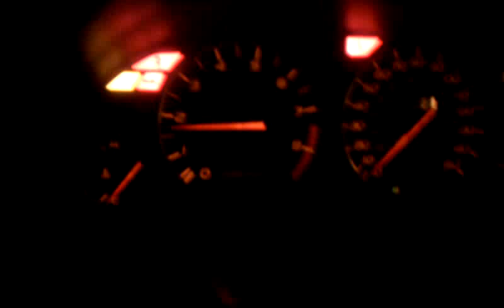Turbo prelude idle